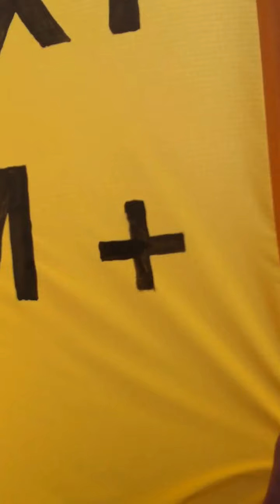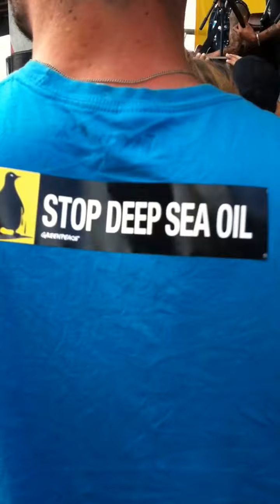March to Stop Deep Sea Oil; Auckland 29th March 2015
Great to see so many taking a stand today to protect our Environment!  We walked from Victoria Park up to the Sky Tower.  A serious attempt to protect our waters from Deep Sea Oil Drilling; you would think the Govt had never heard of renewables...